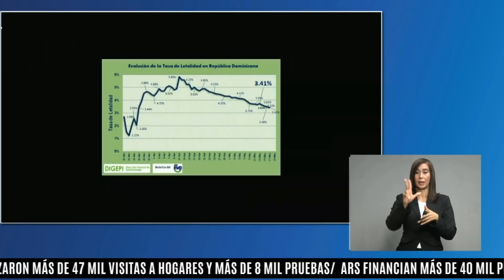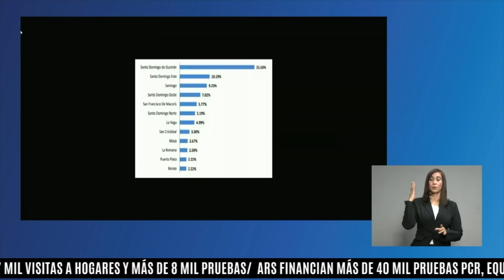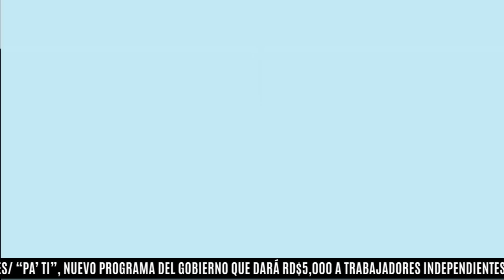Por primera vez los casos de recuperados superan los contagiados en RD